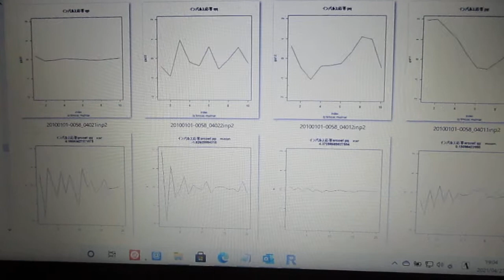超音波の音圧測定解析（自己相関、パワー寄与率、インパルス応答、パワースペクトル、バイスペクトル）